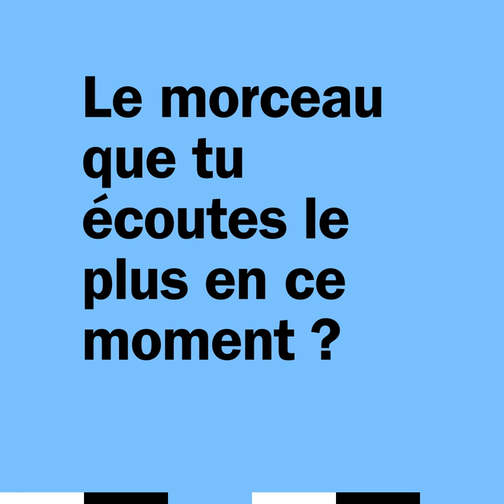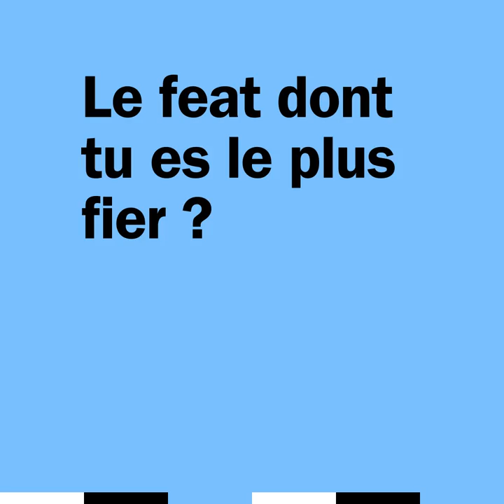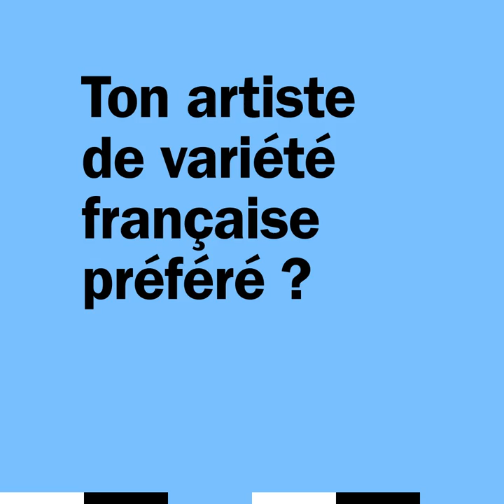Fugees, Fonky Family, Bande Organisée... JuL nous fait sa playlist parfaite.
JuL sort son nouvel album "Demain ça ira" ce vendredi. A cette occasion, il nous fait sa meilleure playlist à base de Sniper, Fugees, Fonky Family...